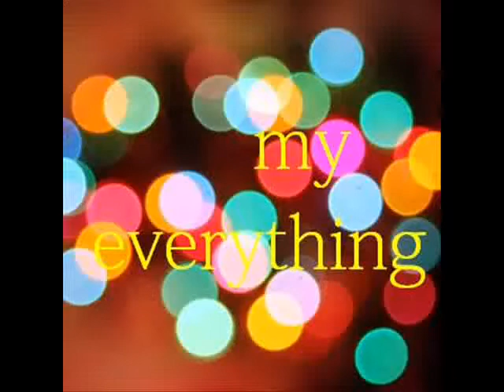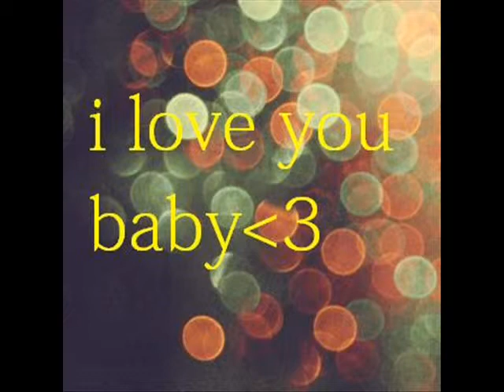my everything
happy 1year and 5months baby camille andrea..mama 7 papa lab lab lab you soo much!!

*added*
music: lazy song cover by jervy hou and bri: